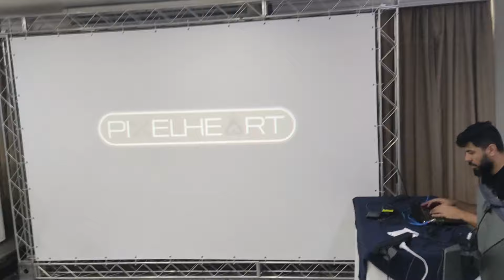Pocket Bravery | Battle Coliseum 2022 | Grand Finals